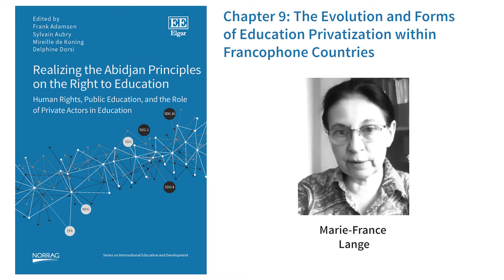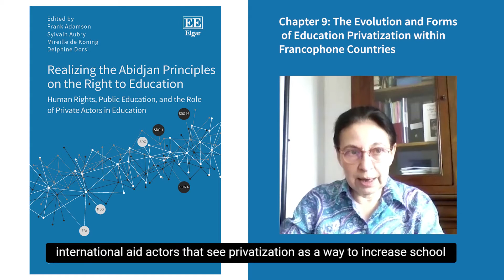Realising the Abidjan Principles and the right to education | Chapter 9 Marie France Lange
The book "Realizing the Abidjan Principles on the Right to Education: Human Rights, Public Education, and the Role of Private Actors in Education" compiles 8 papers that informed the development of the Abidjan Principles.

It mixes cutting-edge legal and social research papers, providing a multidisciplinary analysis on some of the most critical issues in contemporary education discussions, from public-private partnerships to the right to public education. The book also provides an insight into the richness of the reflections that led to the adoption of the Abidjan Principles by 57 experts in February 2019, a text that quickly became the reference legal text on the right to education.

In this video, Marie-France Lange addresses the evolution and the forms of education privatisation within francophone countries.